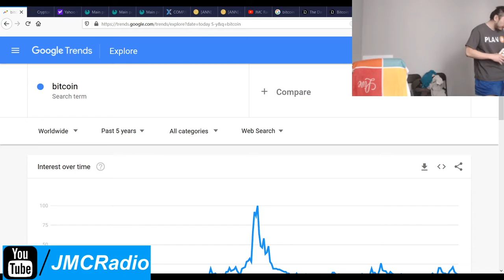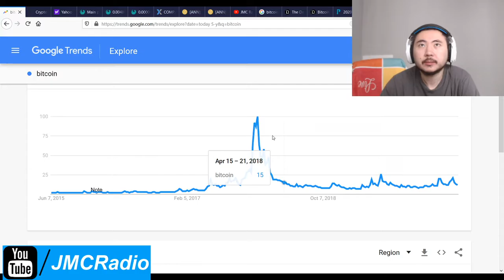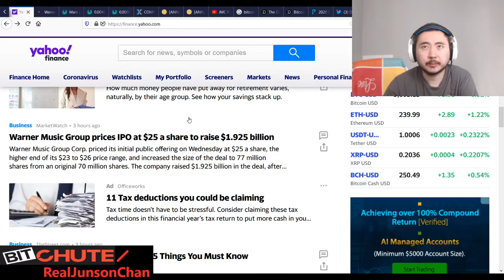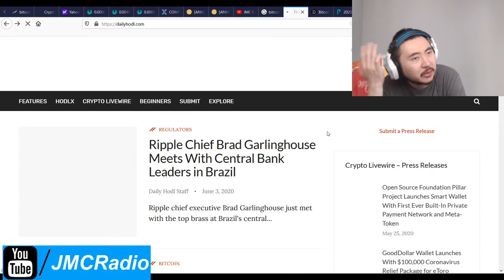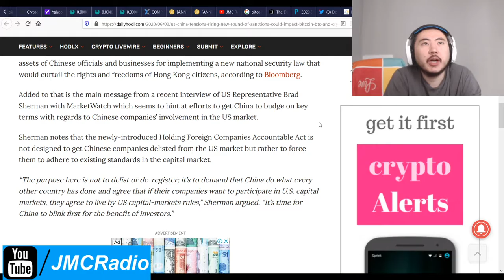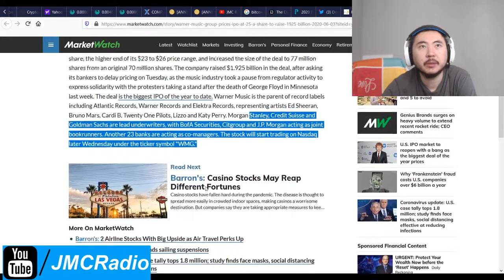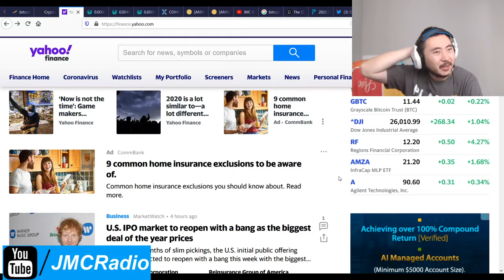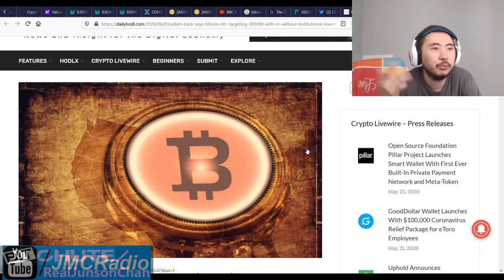Bitcoin Clown World #435 - Equity Markets Continue Up Crypto Down Joe Biden Now Beating Trump 8%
Well money wise things are going great. Politically, it's still a mess. Every day we will post Trump's re-election odds.

At this rate, Joe Biden is on track to LANDSLIDE beat Trump. It's ridiculous. But as I've been trying to tell people, a lack of empathy and creativity, combined with being a fake Christian is going to completely wipe out your culture and party.

Bitcoin Mining Altcoins (Proof Of) staked:

404 Coin - 404% APR
2x2 Coin 1% APR Daily Forever